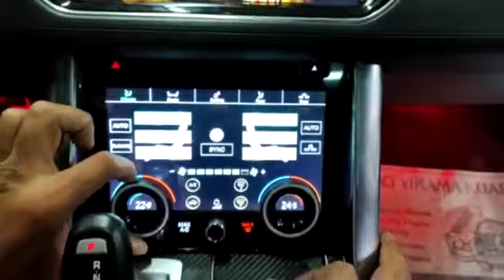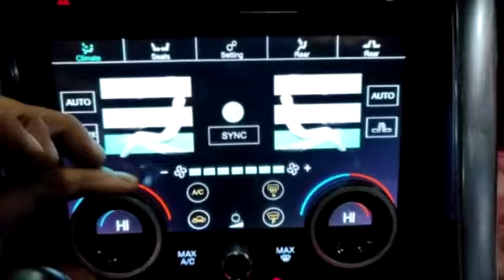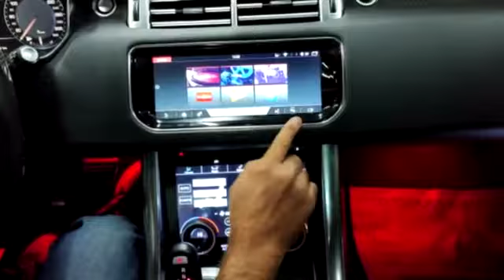Range Rover Sport Android Multimedya ve Dijital Klima Uygulaması. 05442351923